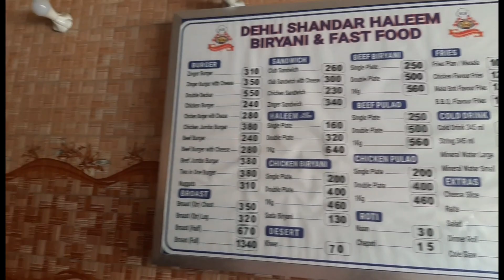Delhi Shandar Haleem | Famous Haleem | Karachi Ki Sub Say Famous Haleem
Delhi haleem
Famous Haleem
Karachi ki sub say sasti Haleem